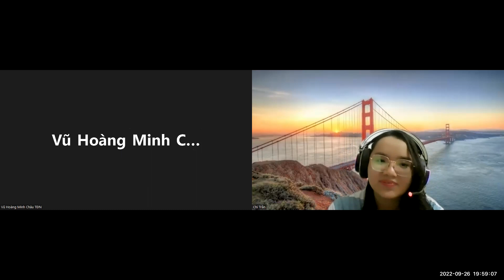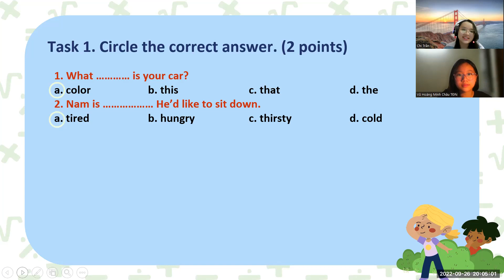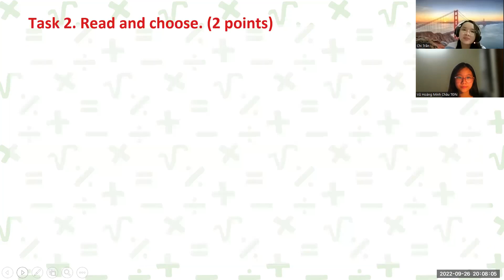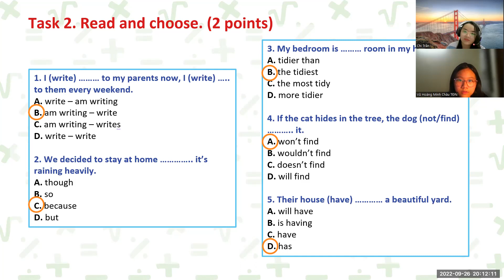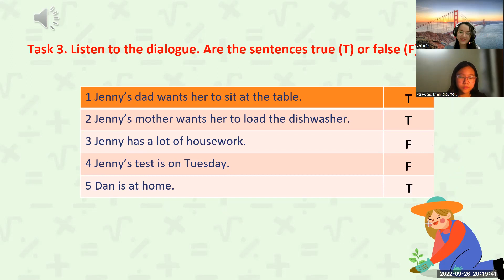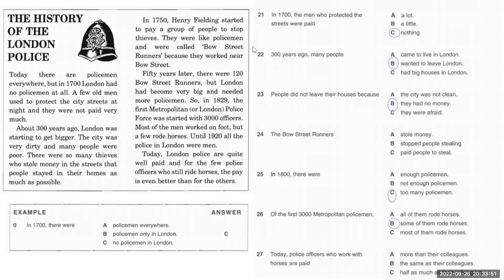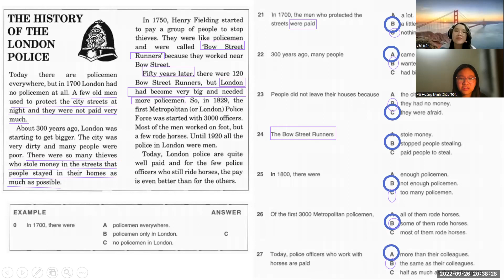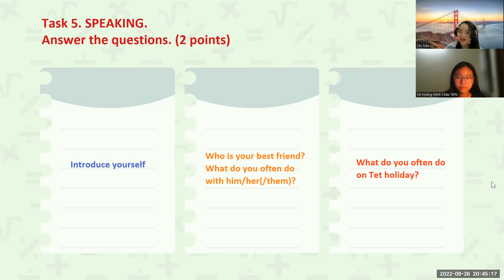Demo Class - Minh Châu